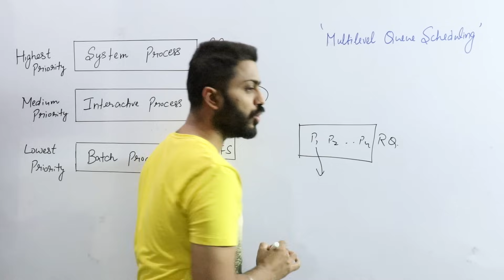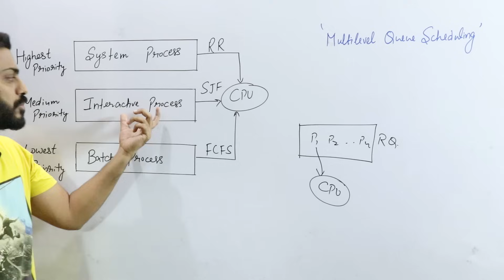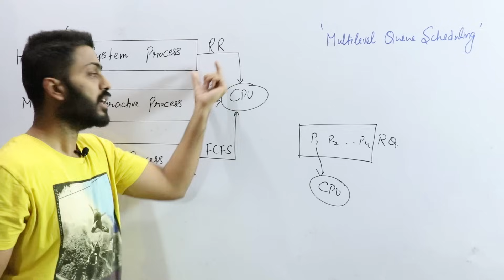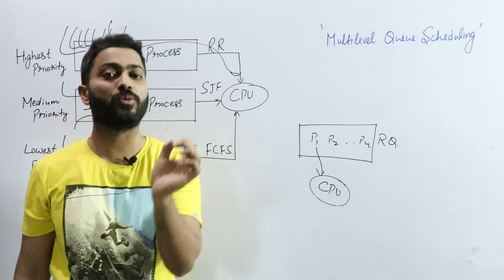L-2.10: Multi Level Queue Scheduling | Operating System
Multilevel queue scheduling is a type of CPU scheduling in which the processes in the ready state are divided into different groups, each group having its own scheduling needs. The ready queue is divided into different queues according to different properties of the process like memory size, process priority, or process type. All these different processes will be discussed in detail by Varun sir in this video.
Timestamps:
00:00 - Introduction
00:42 - Understanding Multi Level Queue Scheduling
01:02 - System Process(Highest Priority)
01:14 - Interactive Process(Medium Priority)
01:25 - Batch Process(Lowest Priority)